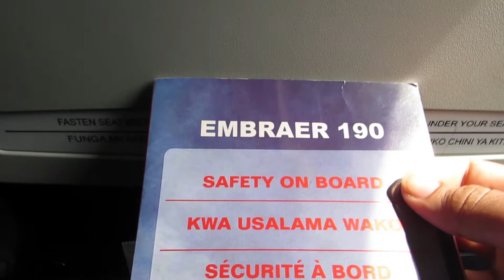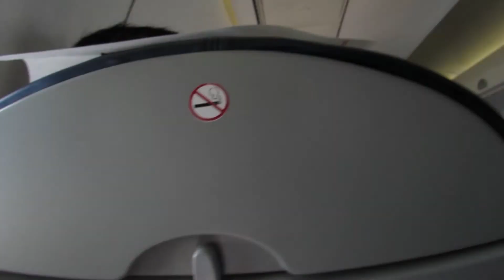Smashing :KENYA AIRWAYS ECONOMY CLASS|EMBRAER 190| Turbulence Experience Mombasa to Nairobi